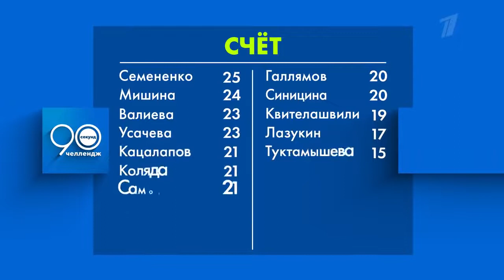Анна Щербакова 90 секунд челлендж. Anna Shcherbakova 90 seconds challenge.